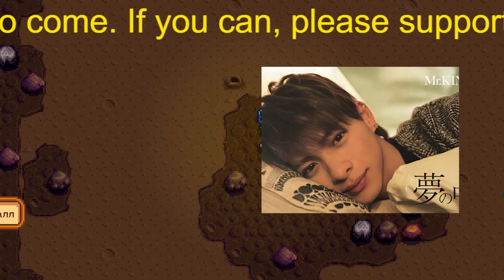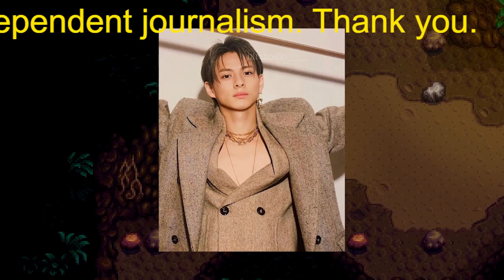【平野紫耀】《キンプリ平野紫耀が脱退・退所を発表》ツアー最終日に見せた涙の背景に「ジャニーさんとの約束」